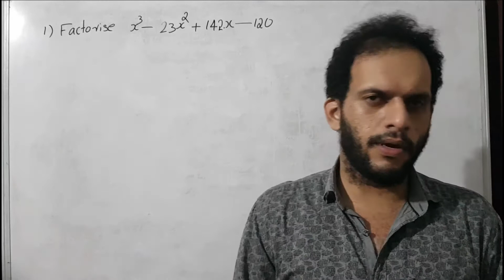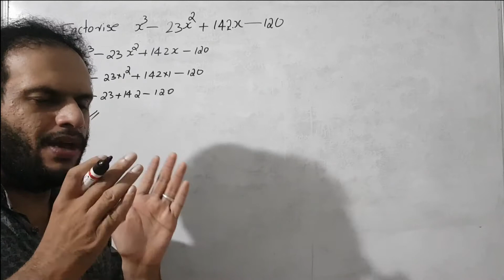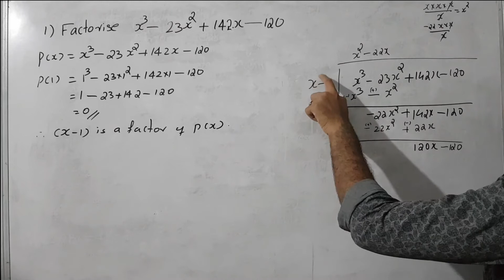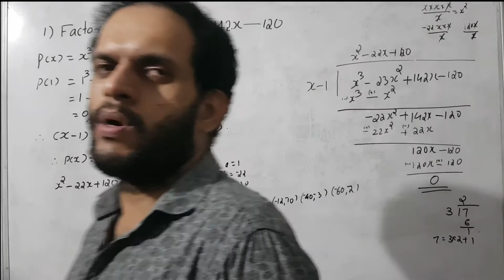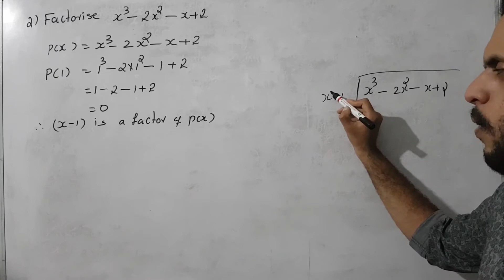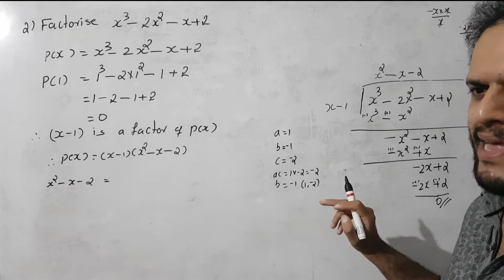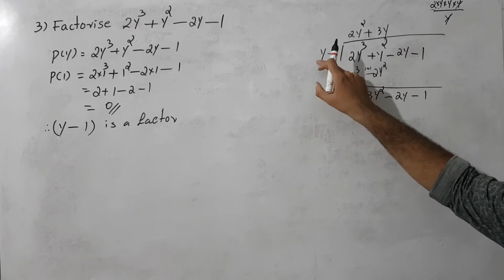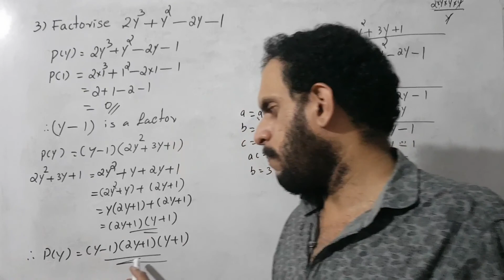IX Factorisation Of Cubic Polynomial